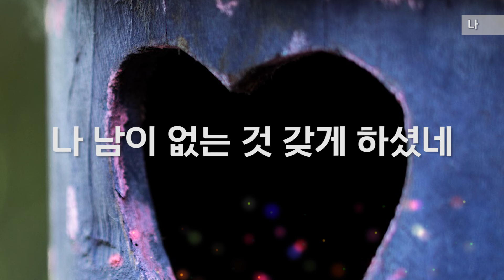[ALL DAY CCM] 나 - 호산나싱어즈